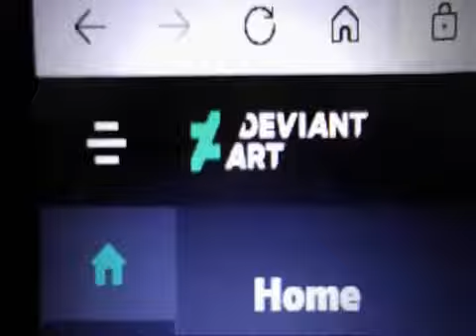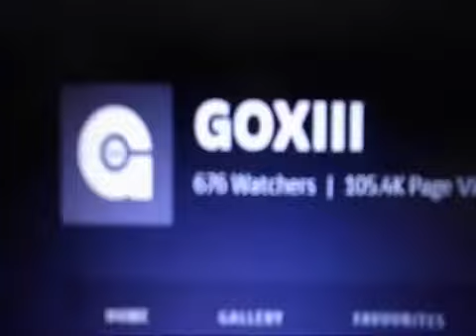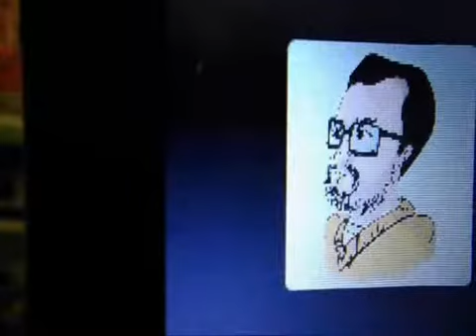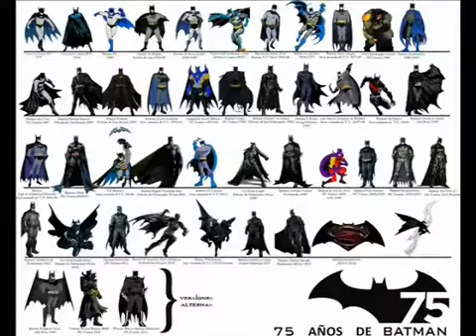top 10 batman v superman:dawn of justice deviantartists(chapter edition)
this is my list of the top 10 list of the work of fans of batman v superman:dawn of justice from the deviantart community links to all of their deviantart pages will be in the description

intro-00:00
10-00:58
9-07:56
8-10:05
7-12:14
6-14:22
5-16:31
4-18:39
3-21:03
2-22:37
1-25:18